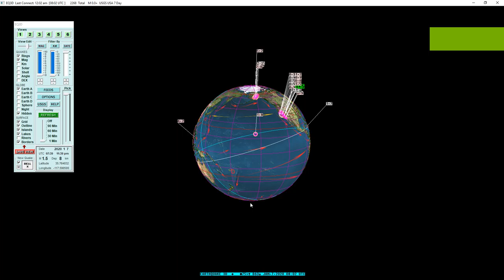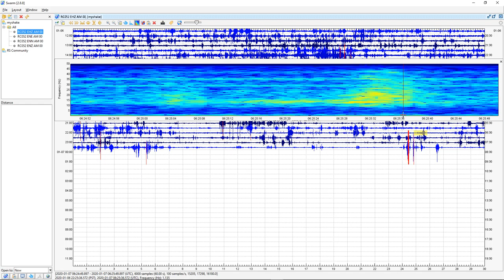Seismic Data of a 6.2 Earthquake in the Simeulue Regency (Indonesia)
10 Miles SSW of Sinabang, Indonesia | Magnitude: 6.2  Depth: 12.6 Miles | January 7, 6:05 AM UTC